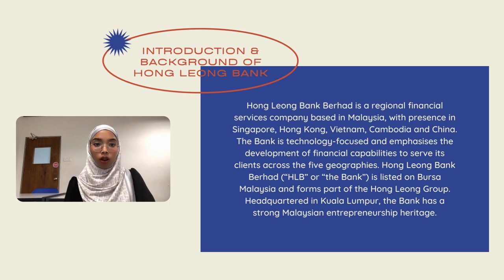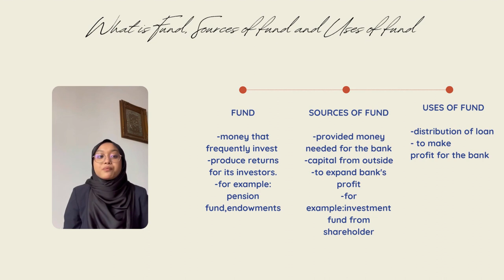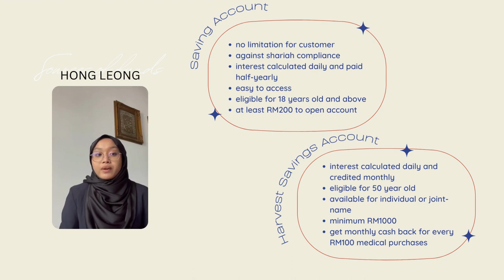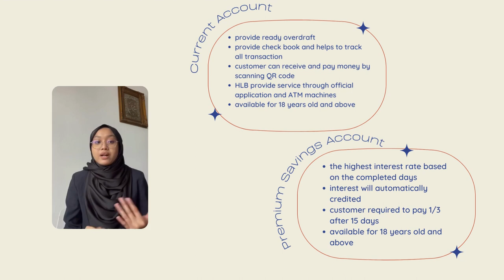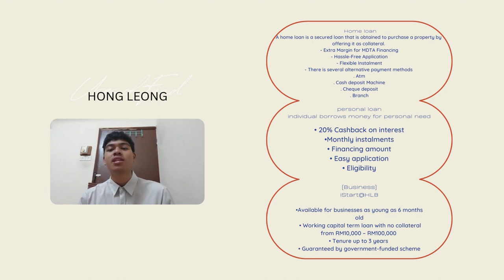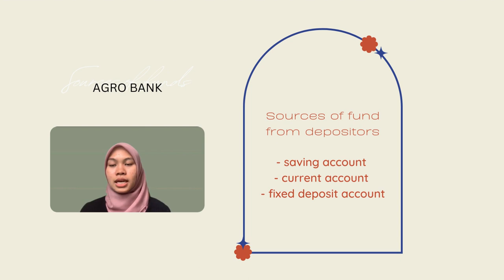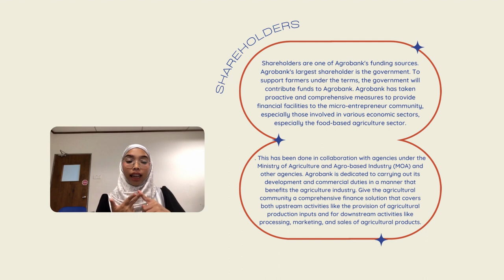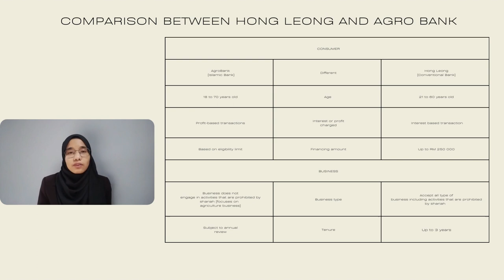MGT 3663 HONG LEONG & AGRO BANK